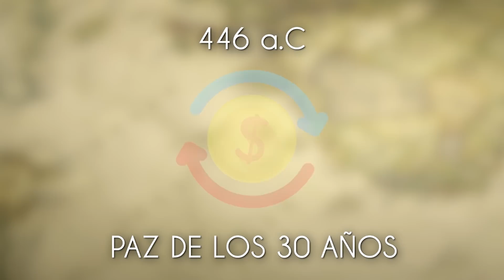LA GUERRA DEL PELOPONESO (431-404 a.C): ESPARTA vs ATENAS ⚔️🏛️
Debido al lanzamiento del AssassinsCreedOdyssey me ha apetecido contaros el acontecimiento histórico en el que se enmarca: La Guerra del Peloponeso (431-404 a.C) que enfrentó a Esparta y Atenas por la supremacía en la Grecia Clásica.